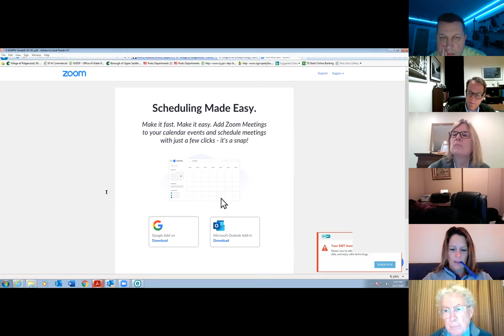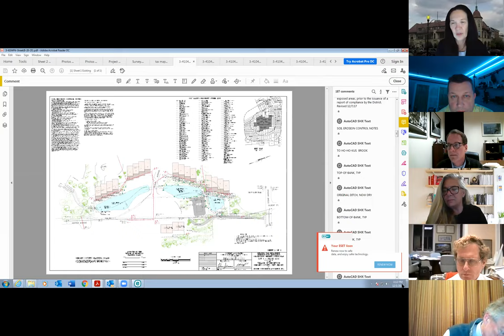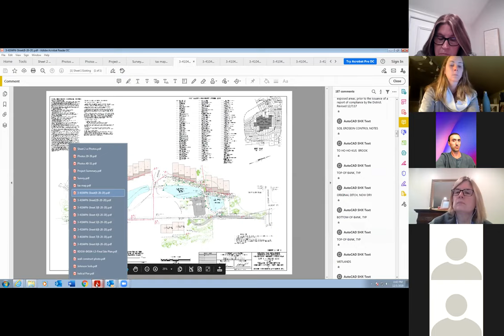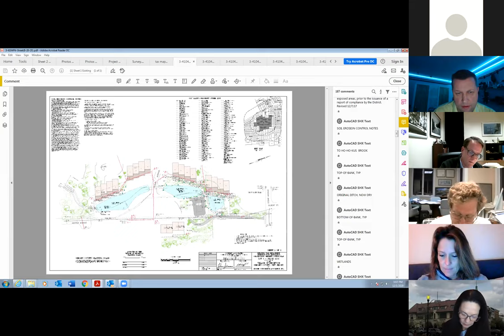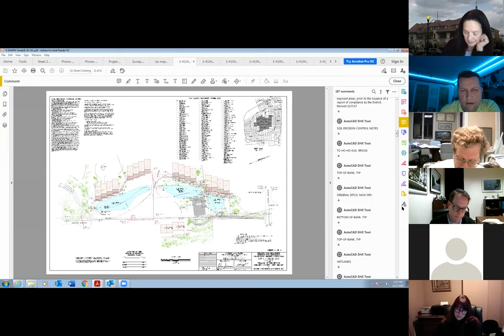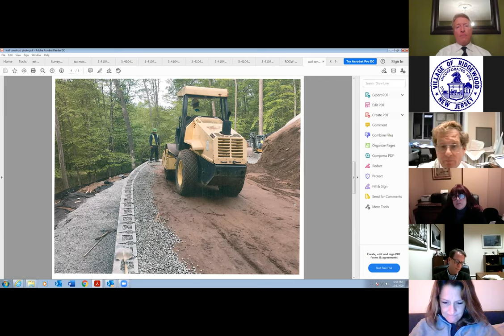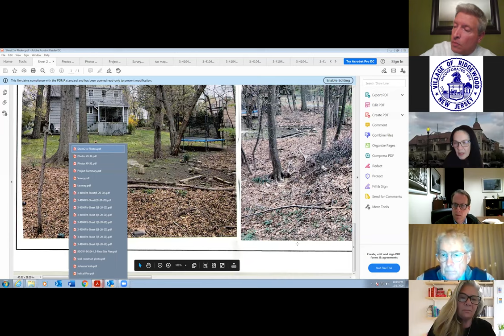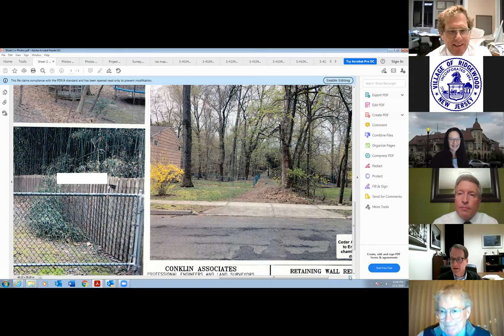20201201 - Village of Ridgewood Planning Board